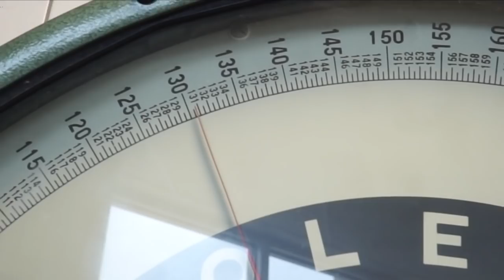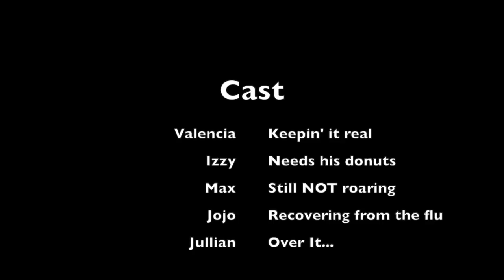WTForrrrk BACK IN COURT A WEEK BEFORE CHRISTMAS CAUSE I'M A BAD MOM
Dear Besties, ( look at me writing like a real "Blogger") but for ..
Dear Besties...

This past week was definitely trying my endurance as a good human being. I know I'm strong because of God , I'm trying to be like Beyonce completely unbothered in public but probably bat crazy behind the scenes like most of us.